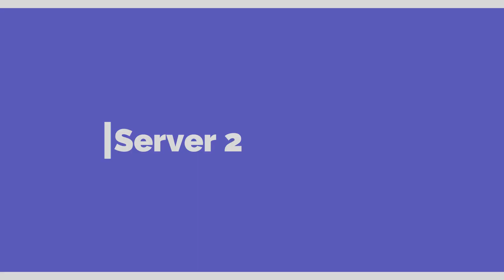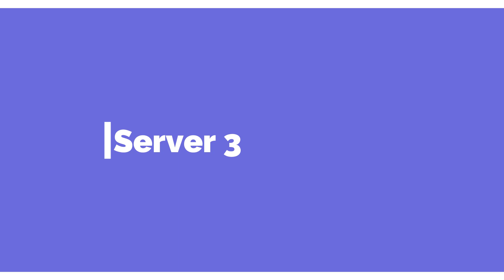TOP 3 BEST CRACKED SERVER! (PvP and BEDWARS)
Hey there Ladies & Gentlemen, in today's video I have shown you 3 BEST PvP servers!

This link is USELESS! 💀

-_-_-_-_-_-_-_-_-_-_-IP-_-_-_-_-_-_-_-_-_-_-

Server 2: luckynetwork.net
Server 3: play.kings-craft.net

Tags(IGNORE):
cracked servers,
cracked servers minecraft,
cracked servers like hypixel,
cracked servers for pojav launcher,
cracked servers like pvp legacy,
cracked server smp,
cracked server 1.17.1,
cracked server hosting,
cracked server like hypixel,
cracked server minecraft,
cracked server 1.8.9,
cracked server bedwars,
cracked server 1.18.1,
cracked server asia,
cracked server aternos,
cracked server address,
cracked anarchy server,
cracked aternos server ip,
cracked anarchy server 1.17.1,
cracked anarchy server 1.12.2,
cracked asian servers,
is 2b2t a cracked server,
how to make a cracked server,
how to make a cracked server in minecraft tlauncher,
how to make a cracked server without aternos,
how to make a cracked server in aternos,
how to make a cracked server in minecraft,
how to make a cracked server in minecraft java edition,
how to make a cracked server no aternos,
cracked server build battle,
cracked server bridge,
cracked servers best,
cracked bedwars server like hypixel,
cracked bedwars server no login,
cracked boxing server,
cracked bedwars server 1.8.9,
cracked server creator,
cracked server creator free,
cracked server checker,
cracked clutch server ip,
cracked pvp server,
cracked combo server,
cracked creative server,
cracked cubecraft server,
dragon block c cracked server 1.7.10,
cracked server like dream smp,
best cracked duel servers,
cracked bridge duel servers,
cracked 1.16 duel server,
minecraft cracked discord server,
cracked minecraft dropper server,
cracked bedwars discord server,
decimation cracked server,
cracked earth server,
minecraft server cracked egg wars,
cracked minecraft server erstellen,
minecraft cracked server erstellen gratis,
cracked servers for tlauncher,
cracked server for crystal pvp,
cracked servers for block clutching,
cracked servers for bedwars,
cracked servers for tlauncher 1.18,
cracked servers for tlauncher 1.8.9,
cracked servers for pvp practice,
cracked hunger games server,
cracked squidgame server,
cracked squid game server ip,
minecraft cracked gta server,
gamerboy80 cracked server,
cracked minecraft server with guns,
cracked minecraft squid game server ip,
cracked server hosting 24/7,
cracked server hosting minecraft,
cracked server hypixel,
cracked server hosting 24/7 free,
cracked server hosting free minecraft,
cracked servers hide and seek,
cracked hypixel server ip,
cracked server ip,
cracked server ip address minecraft,
cracked server in minecraft,
cracked server ip address,
cracked server indonesia,
cracked hypixel server ip for tlauncher,
cracked pixel server ip,
cracked server java,
cracked hypixel server java,
cracked minecraft server java,
minecraft cracked server join now,
hypixel like server cracked java,
cracked server to practice tnt jumping,
cracked hypixel server for java edition,
jartex cracked server ip,
best cracked kitpvp server,
minecraft cracked server kurma,
cracked server like pvp legacy,
cracked server like hypixel bedwars,
cracked server like hypixel skyblock,
cracked server live,
cracked server like mineman,
cracked servers like 2b2t,
cracked server like bridger.land,
cracked server minecraft 1.8.9,
cracked server maker,
cracked server mc,
cracked server minecraft bedwars,
cracked server minecraft 1.17.1,
cracked server maker free,
cracked server minecraft 1.16.5,
mc cracked servers,
mc cracked servers 1.16.5,
best mc cracked servers,
blocks mc cracked server ip,
cracked mc servers smp,
mc championship cracked server,
cracked mc parkour servers,
cracked mc pvp servers,
cracked server no anticheat,
cracked naruto servers,
minecraft cracked server no anti cheat,
minecraft cracked server no register needed,
cracked bedwars server no lag,
cracked server with no rules,
minecraft cracked naruto server,
cracked server of minecraft,
cracked server of hypixel,
cracked servers one block,
cracked origin server,
cracked one block server,
cracked server to hack on,
minecraft cracked origins server,
cracked server pixelmon,
cracked server pvp,
cracked servers parkour,
cracked server plugin,
cracked server.pro,
cracked practice server,
cracked pvp server 1.17.1,
cracked pixelmon servers 2021,
cracked server rust,
cracked rlcraft server,